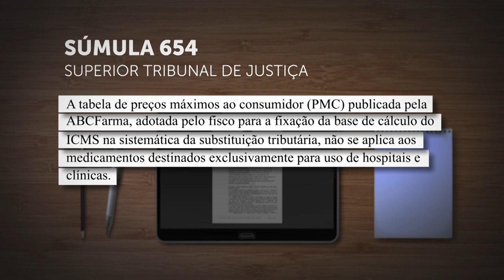Primeira Seção aprova súmula 654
A Primeira Seção do Superior de Justiça (STJ), especializada em direito público, aprovou um novo enunciado sumular.
As súmulas são o resumo de entendimentos consolidados nos julgamentos e servem para a orientação da comunidade jurídica a respeito da jurisprudência do tribunal.